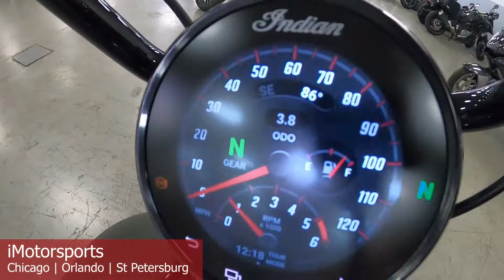2022 Indian Motorcycle® Chief® Bobber Dark Horse® Sagebrush Smoke PI22014@ iMotorsports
STOCK# PI22014